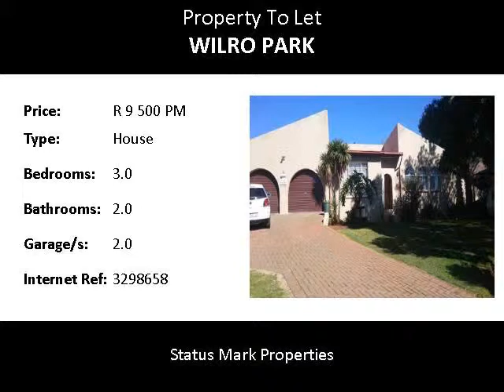3.0 Bedroom House To Let in Wilro Park, Roodepoort, South Africa for ZAR R 9 500 Per Month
Bedrooms: 3.0
Bathrooms: 2.0
Garages: 2.0
Price: R 9 500 Per Month

Property Description:

Lovely, neat and spacious 3 bedroom house with a pool to rent in Wilropark, Roodepoort.

The house is situated in a quite area of Wilropark. The house is safe and secure with burglar bars on all windows as well as security gates and locks on all doors/ gates as well as spiked security fencing around the entire property.

The house has a spacious kitchen with ample built in cupboards for all your packing and storage needs.
There is an open and spacious lounge as well as a separate dining room area perfect for those family breakfast and dinners.

The house has 3 bedrooms, all carpeted for those chilly winter days, completed with built in cupboards and large windows in order to get the sunlight through. There are 2 neatly tiled bathrooms, on completing the main bedroom as it is on-suite.

There is a large garden with plenty of room for the little ones to run and play. Unfortunately the house is not pet friendly. Enjoy the sparkling blue pool on a hot summers day and invite family and friends for a braai in the spacious entertainment area, completed with a thatch roof.

The house is within distance to all major bus and taxi routes as well as close to all local shops and stores.
The house is also within the vicinity of:
Fidelity Security Services
Execz Recruitment Agency
Caltex Westgate Service Centre
Engen Princess Corissing Service Stationary
West Peak Spur
Food lovers market
Ocean basket
Wilro gate shopping centre which has many stores like checkers, clothing stores, home industry stores, KFC, Romans Pizza, tatoos and piercing stores, The Joker pub and grill and the Kia Car Dealership.
Westgate Mall which has a vast variety of stores such as hairdressers, clothing stores, food store in the food court, jewellery stores, furniture and home décor stores, salons and nail bars, make up and accessory stores and much more.

The house is also within distance to many great schools such as:
Ridgevale Primary School
Huggy Bear Nursery School
Helderkruin Montessori pre-school
Roodepoort College
CTU Training Solutions and
Laerskool Roodekrans

The house is available immediately so contact one of our friendly rental agents in order to book a viewing appointment.

RENT A PROPERTY, we put the PRO into property!